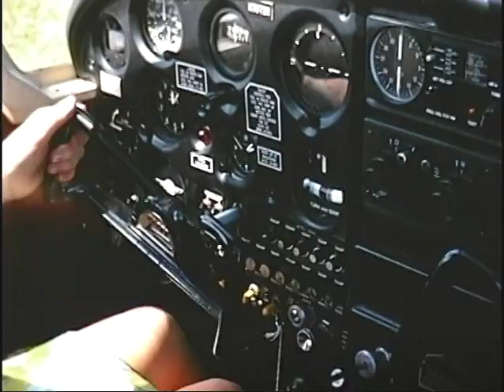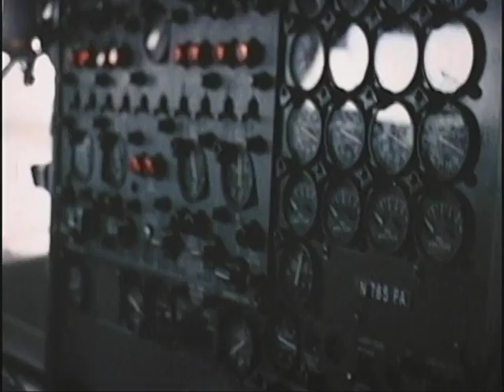Moellering Family Memories #3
8mm/16mm Movies and Videos transferred
1966-70
'66 Mexico Trip
'67 San Juan Trip
'68 Grand Bahamas
'67 Unicycle
'70 Dave Prom